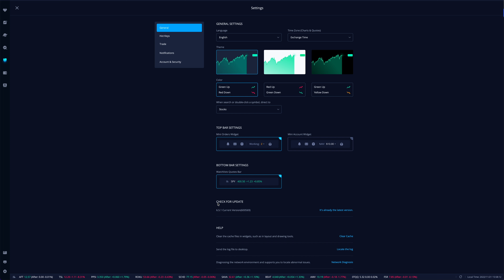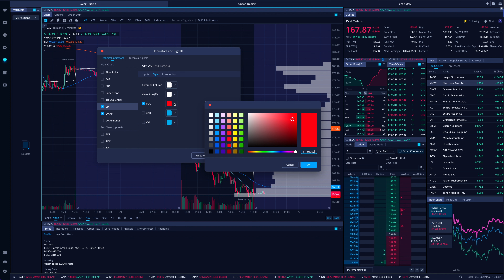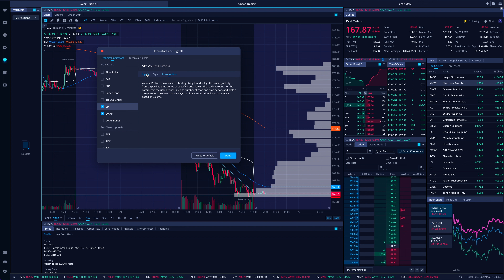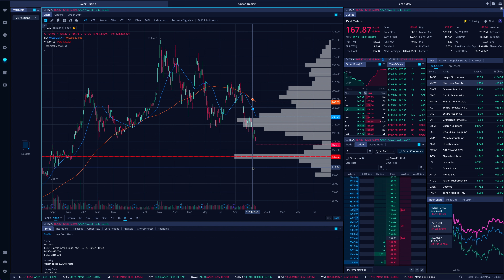Volume Profile Indicator Webull Tutorial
In this video we are covering how to setup and use the Volume
Profile Indicator on Webull.

                                  🔽 RESOURCES 🔽